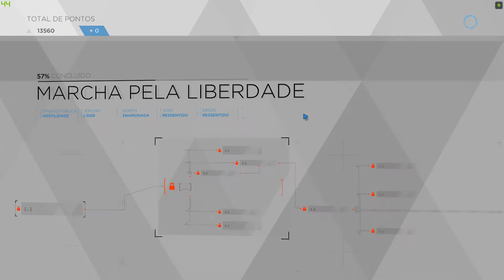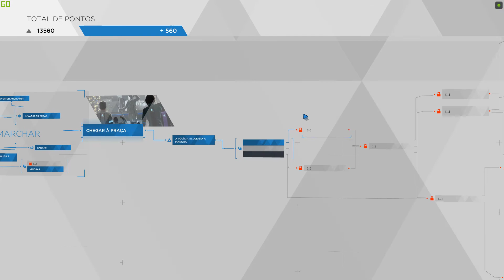Detroit Become Human [ Part 27 ] GTX 1060 | i7-4790 | High Graphics | PT Subtitles - ENG Audio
Detroit: Become Human é um jogo eletrônico produzido pela Quantic Dream e publicado pela Sony Interactive Entertainment para o PlayStation 4 e Microsoft Windows PC

"A tecnologia evoluiu a um ponto onde, assim como humanos, há androides por toda a parte. Eles falam, se movem e se comportam como humanos, mas são apenas máquinas para servi-los"

Data de lançamento : 12 de dez de 2019

Plataforma : PC / PS4

Comprar Jogos com Grande Desconto / Buy Games With HUGE Discount Here